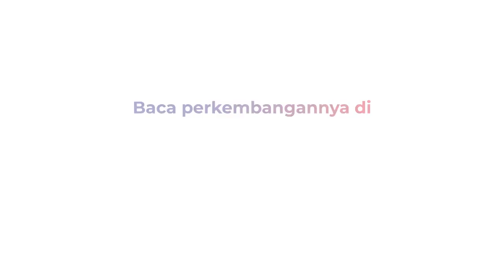Rekaman Video KKB Bakar Pesawat, Lepaskan Tembakan Nyaris Bunuh Pilot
Inilah bukti kekejaman Kelompok Kriminal Bersenjata (KKB). Mereka membakar pesawat komersil milik PT MAF di Intan Jaya, Papua, Rabu (6/1/2021).

Tak hanya itu, pilot warga negara asing juga nyaris dibunuh. Sang pilot diselamatkan pendeta dan warga setempat, lalu dibawa ke Kampung Tekai.